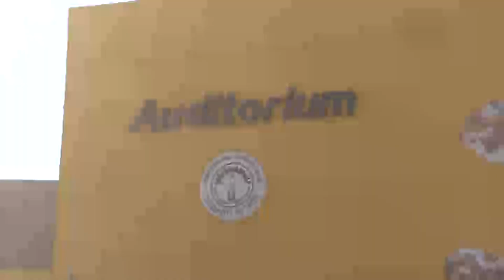auditorium de Thies/ ufr santé thies